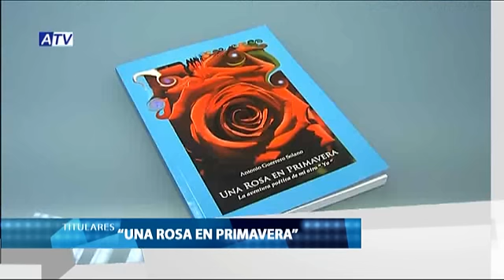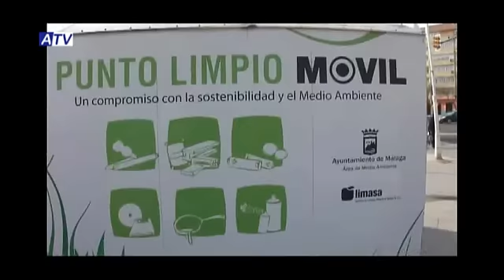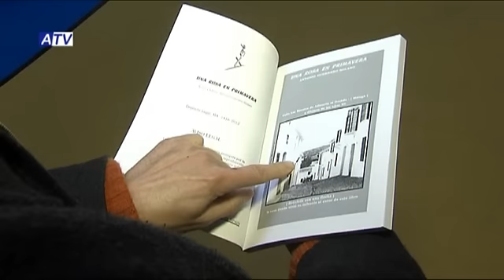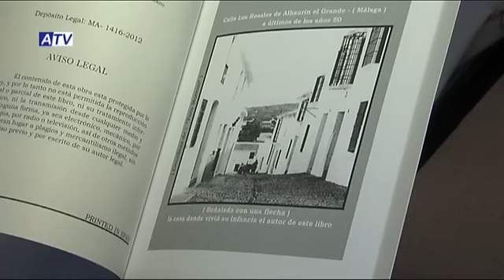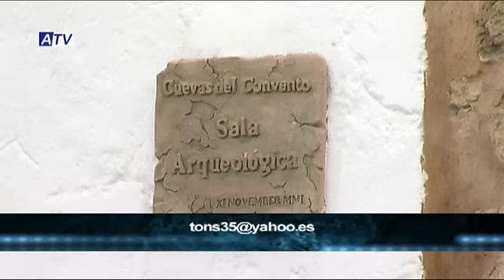NOTICIAS ATV 22 01 13